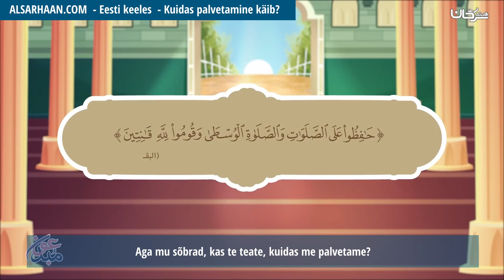Kuidas palvetamine käib صفة الصلاة - اللغة استونية